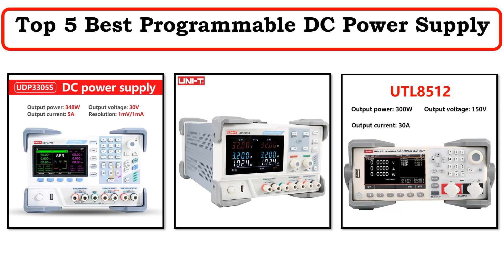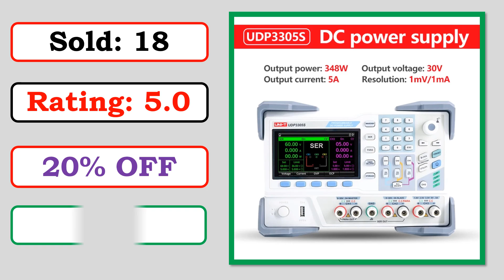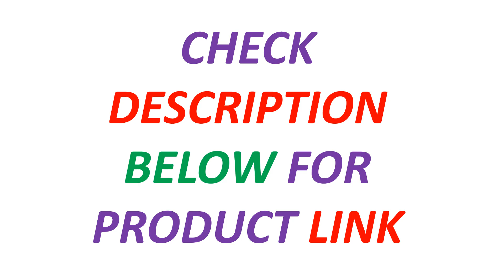New Best Programmable Power Supply | Top 5 Best Programmable DC Power Supply 2024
5. UNI-T UDP3305S-E UDP3305S Programmable Adjustable DC Power Supply Laboratory 30V 5A Voltage Regulator 4 Channels High Precision

4. UNI-T Programmable DC Power Supply Adjustable UDP3305S-E UDP3305S 30V 5A Linear Power Supply Laboratory Voltage Regulator Switch

3. UNI-T UDP3305S-E UDP3305S DC Power Supply Programmable Adjustable 4 Channels High Precision Laboratory 30V 5A Voltage Regulator

2. Hanteck Lab Power Supply Bench Programmable Adjustable DC Power supply Linear 245W 3CH 4CH 1mV 1mA output HDP4000 Series

1. UNI-T UDP3303A Industrial Linear DC Programmable Power Supply 30V 3A Regulator 3 Channel Output High Precision Digital Display